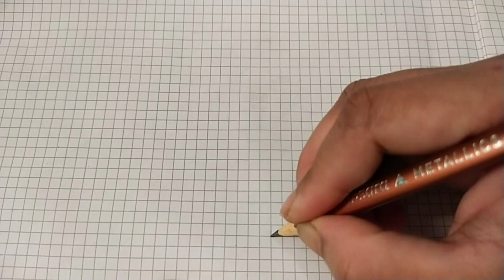carrot grid drawing